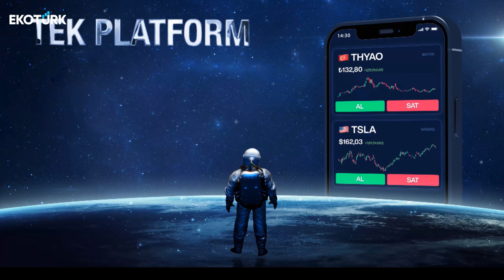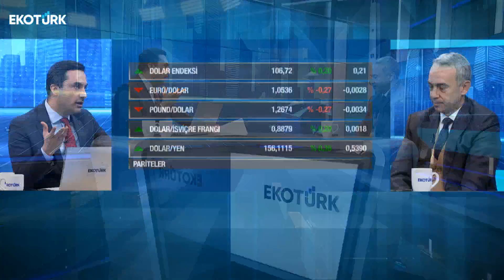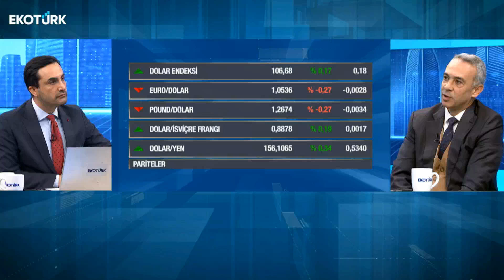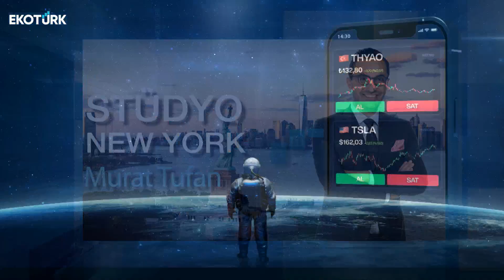Reel sektör hangi zorlukları yaşıyor? | Stüdyo New York | İlker Önel | Murat Tufan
Stüdyo New York'ta Murat Tufan'ın konuğu; İlker Önel oldu.